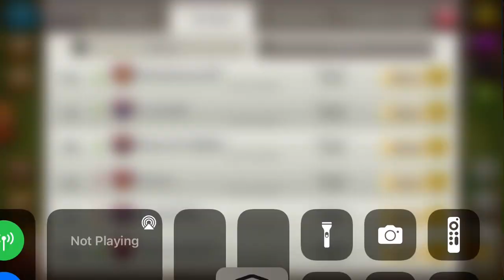How to view top clans in Clash of Clans